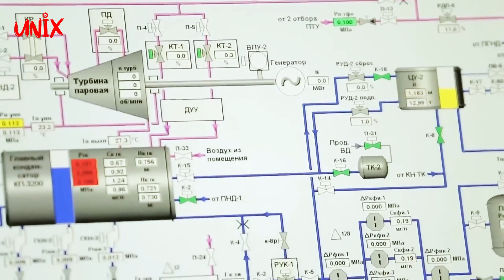Pembangkit Listrik Nuklir Terapung: Solusi Energi Bersih Dunia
Selamat datang kembali di "UNIX 3M"! Pada video kali ini, kami akan membahas teknologi inovatif yang mengubah lanskap energi dunia: Pembangkit Listrik Nuklir Terapung (Floating Nuclear Power Plant) atau disingkat FNPP.

FNPP bukanlah teknologi baru, tetapi inovasinya mengubah cara kita memandang energi bersih. Kami akan membahas sejarah FNPP, dari kapal pembangkit nuklir pertama Amerika pada tahun 1967 hingga pencapaian terbaru Rusia dengan kapal terapungnya, Akademik Lomonosov.

Akademik Lomonosov, selesai dibangun pada tahun 2018, berada di garis depan revolusi energi bersih. Kapal ini mampu menghasilkan 70 megawatt energi listrik, mencukupi kebutuhan kota dengan populasi 100.000 orang. Selain itu, FNPP ini juga memiliki sistem desalinasi air, memastikan pasokan air bersih di wilayah terpencil.

Kami akan menjelajahi bagaimana Akademik Lomonosov diposisikan di Kota Pevek, wilayah paling utara Rusia, menyediakan energi untuk tambang batubara dan menjadi kunci penghubung antara Asia Timur dan Eropa melalui Rute Laut Utara. Ini adalah langkah penting dalam infrastruktur global dan pengembangan ekonomi.

Tidak hanya itu, FNPP membuka peluang baru bagi Rusia untuk ekspor teknologi nuklir ke pasar internasional. Kami akan membahas rencana Rosatom dan CSS Group dalam membangun serangkaian unit FNPP dengan kapasitas 100 megawatt, dirancang untuk beroperasi di berbagai kondisi iklim, dari Arktik hingga tropis.

Saksikan video ini untuk memahami bagaimana FNPP mengubah paradigma energi dunia, memberikan solusi yang berkelanjutan, bersih, dan efisien untuk kebutuhan energi global. Terima kasih telah bergabung dengan kami di UNIX 3M!